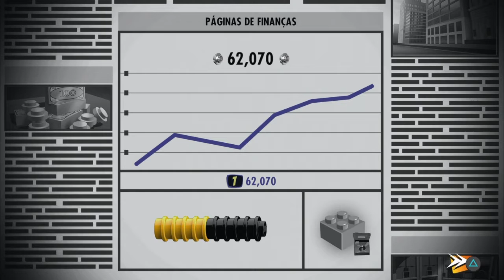Os incríveis ep 9 missão chataaaaaa!!!!!!!!!